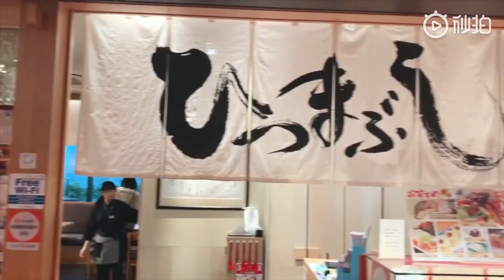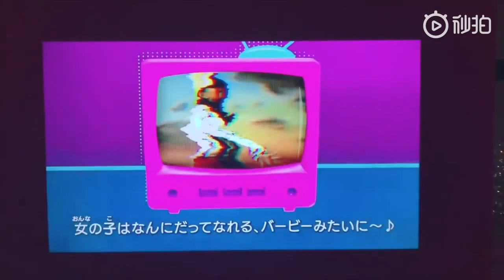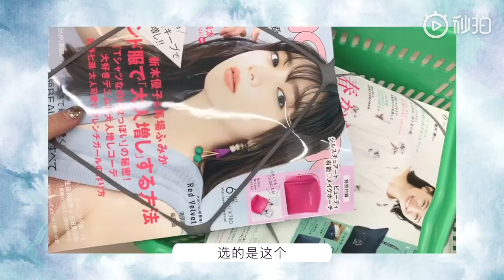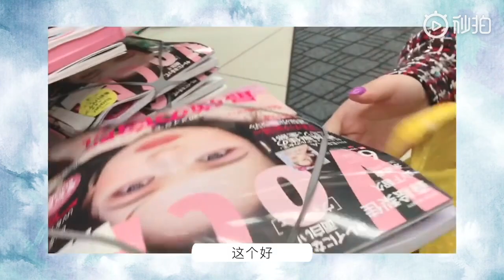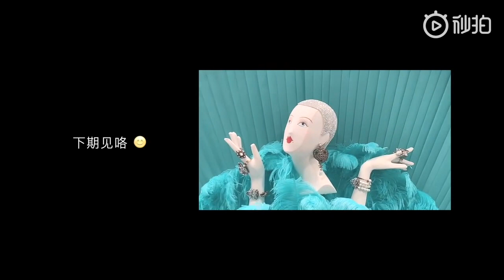【ENG 虞书欣 Volg.7】 欣欣带你游日本 分享护肤小技巧 | 日本之旅 part1 | Esther‘s Vlog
■□戏精欣欣本色出演剧集看这里■□ Esther's TV Show and Music Playlist
Mike、虞书欣《我的奇妙男友2之恋恋不忘》影视原声音乐playlist：

■□又美又飒的欣欣舞台直拍（必看！）■□  Esther On Live

■□欣欣的超可爱日常vlog■□
虞书欣的Vlog | Vol.1 不拍戏的时候都干嘛？